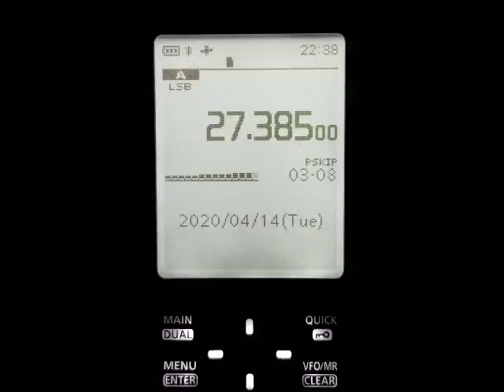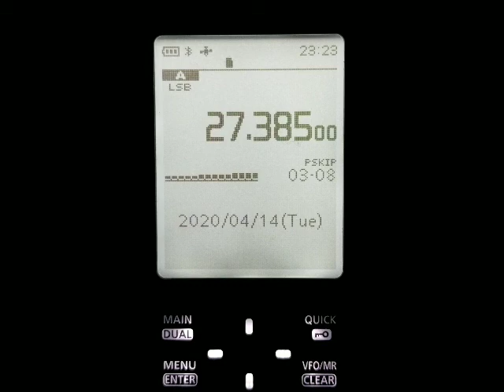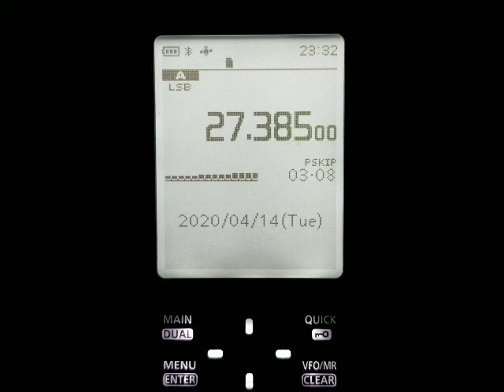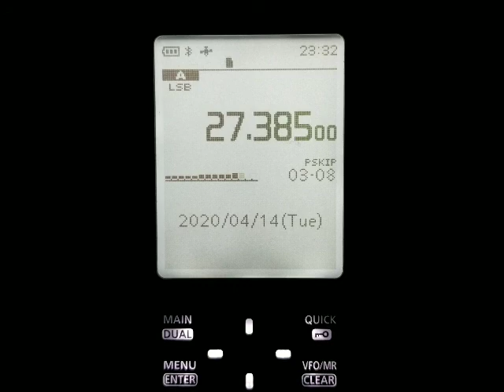27.385 LSB WORLD RADIO PANDEMIC ON ICOM R30 PART 2 4-14-2020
27.385 LSB WORLD RADIO PANDEMIC PART 2 AND HEARD ON THE ICOM R30.